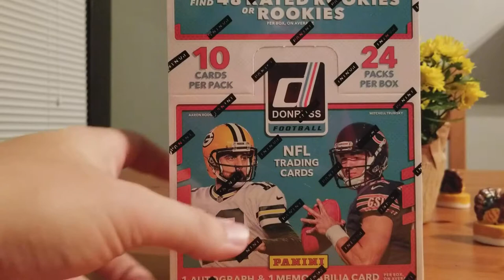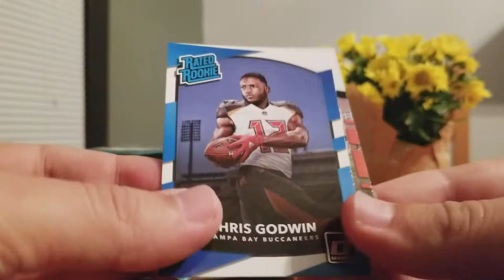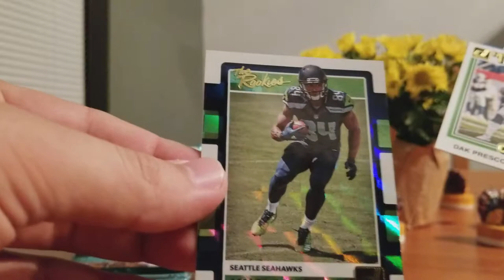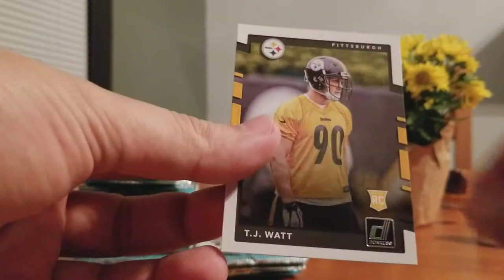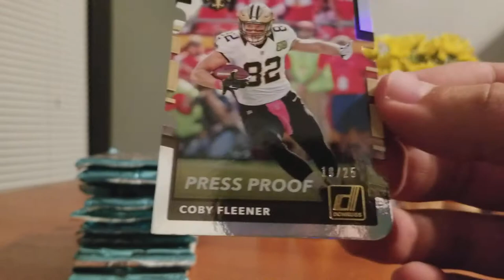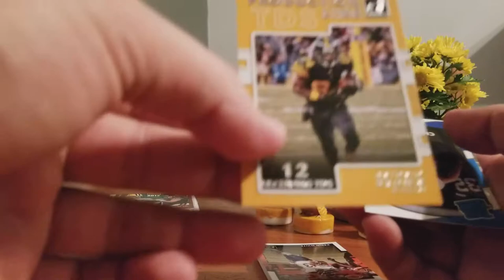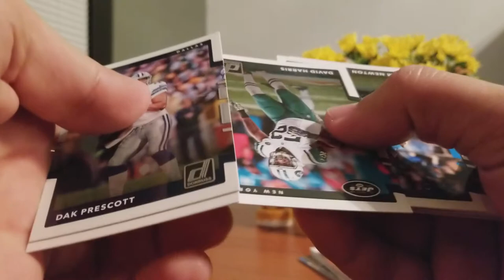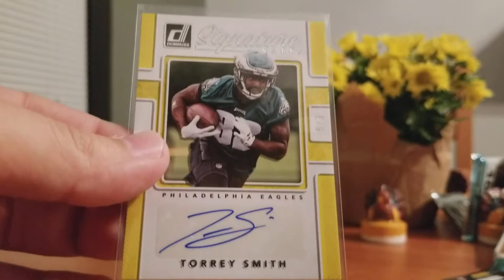2017 Panini Donruss Football Hobby Box #2 - 2 hits!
Really into 2017 Panini Donruss Football this year. This is hobby box #2. Got a familiar hit in this round, but can't complain about 2 hits at this price point.